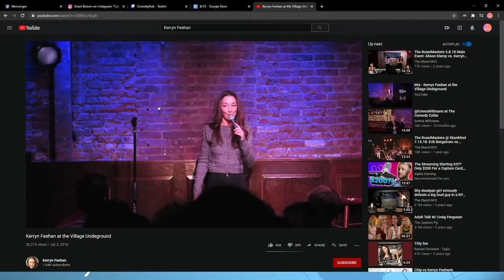The Worldly Show w/ Guest Kerryn Feehan *Greenland*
On this episode of The Worldly Show with Jeff and Tim the boys talk river rafting in bacteria water, dress shopping in Paris, and the best hotel pools in Brooklyn. They have travel expert Dave Vagnetti reporting in from Greenland. And finally they have an interview with New York Comedian Kerryn Feehan. Don't forget to stick around till the end to see how well you do on the Greenland quiz.

Watch the show live every Thursday at 7pm EST on Comedy Hub Tv on Twitch

Jeff @newyorkjeffery
Tim @Hot_Comic69
Kerryn @KerrynFeehan
Dave @Gravydavers